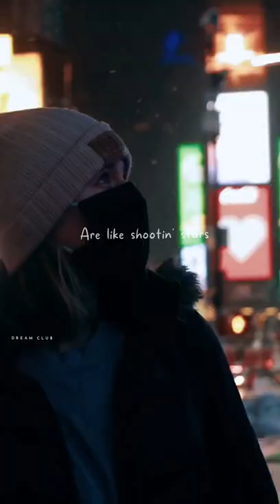Airplanes - Hayley Williams & B.o.B | English song Insta story | Whatsapp status | Aesthetic video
Song                    Airplanes

 Artist                  Hayley Williams & B.o.B

 Comment & get Black Heart ❤︎ from me as a reply

 If any producer or label has an issue with this song or picture Please get in the contact with us we will delete it immediately.

Bell icon for latest updates.